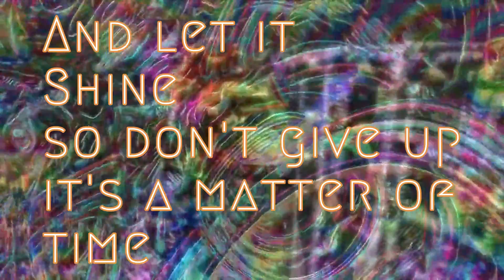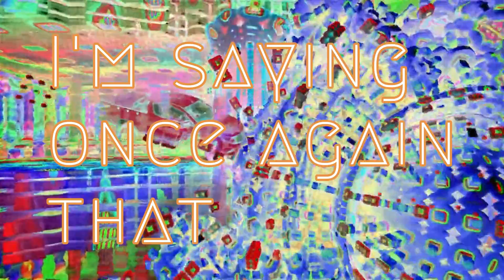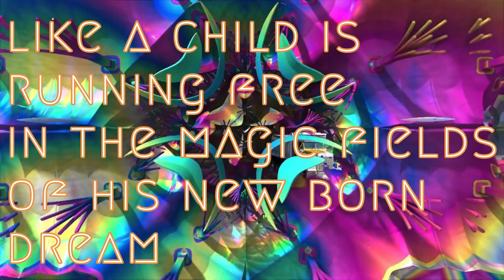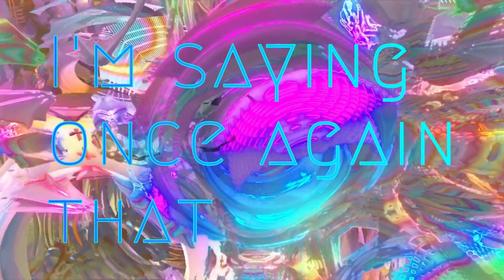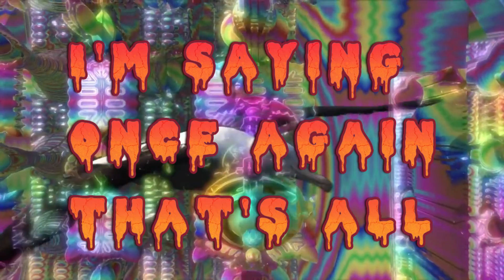Shiny Glide - Albatross Song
This song is the title track of the album Albatross Song